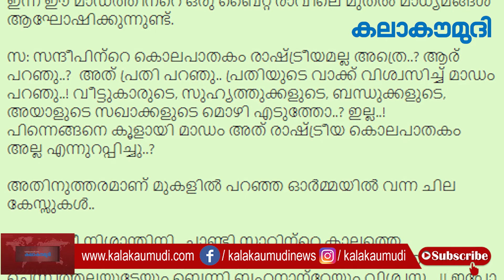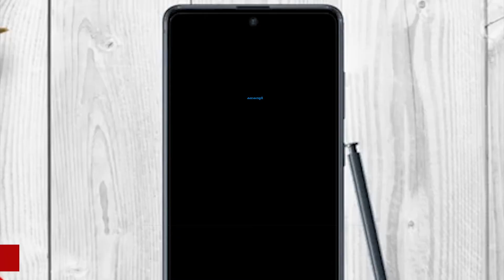ആർ.നിശാന്തിനിയെ തെറുപ്പിക്കുമോ? ഒരുങ്ങിയിറങ്ങി സൈബർ സഖാക്കൾ